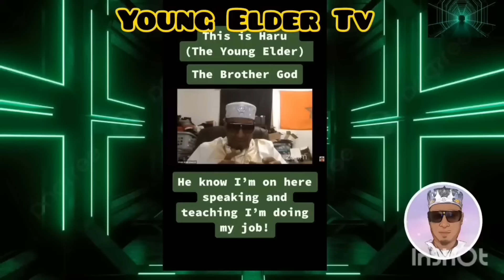Letter To The Female Chiefs With Rod Hayes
Check out the brother Rod Hayes IG